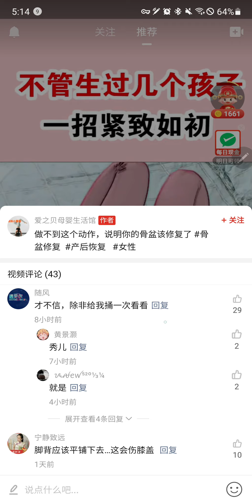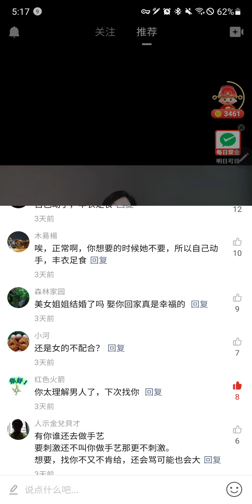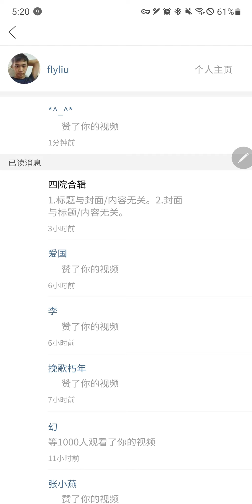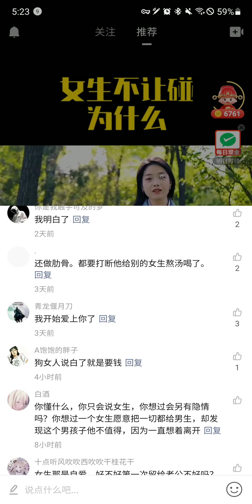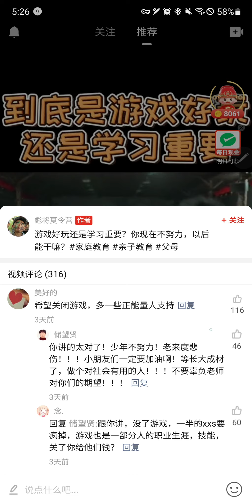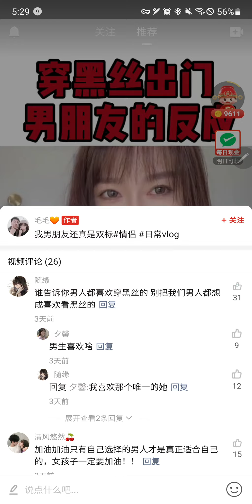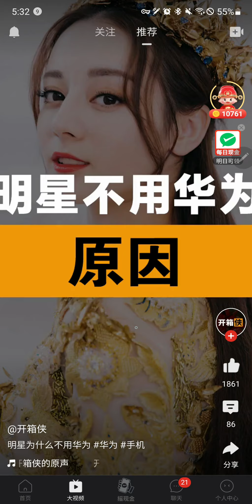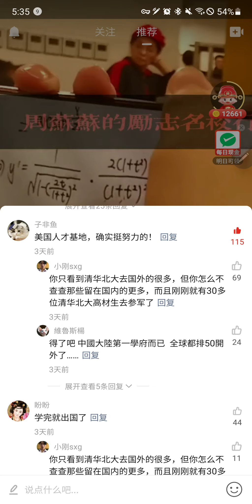2021-4-27拼多多小视频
拼多多小视频